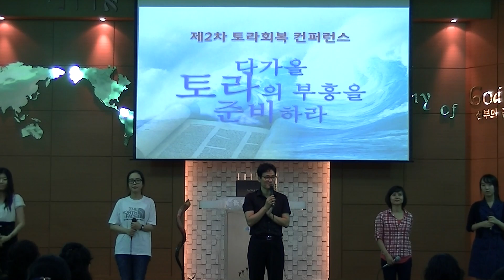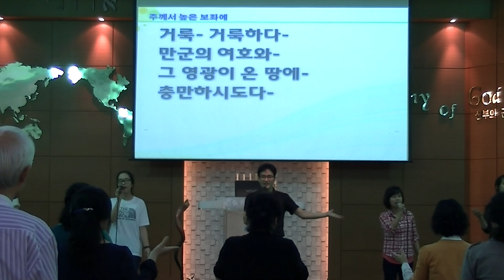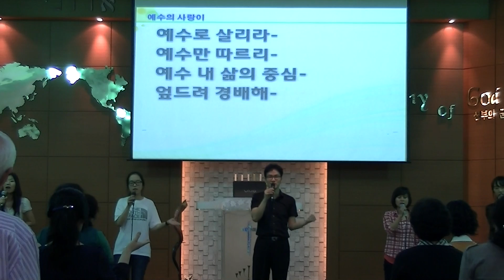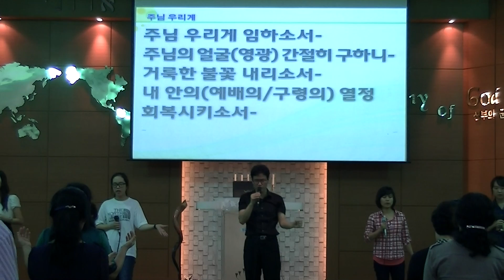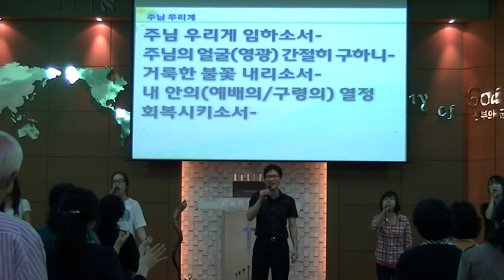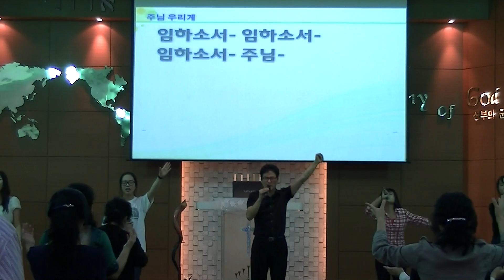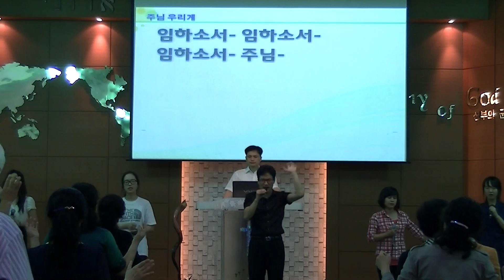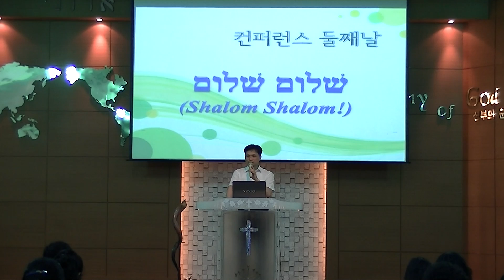토라회복컨퍼런스 저녁성회 찬양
부천제자공동체교회